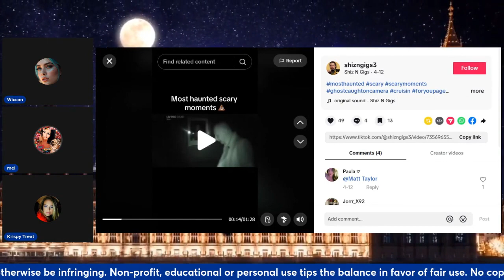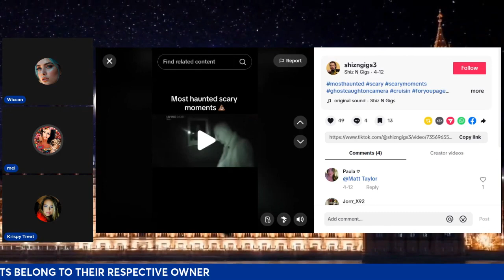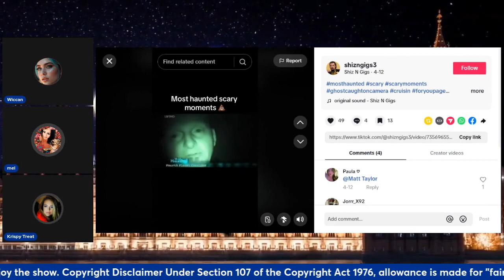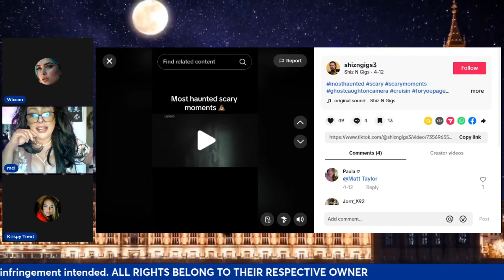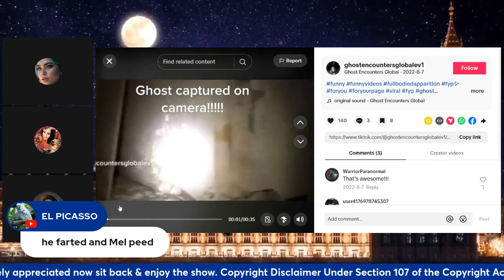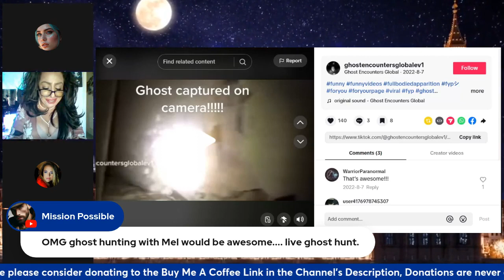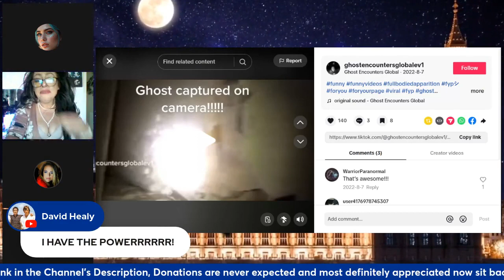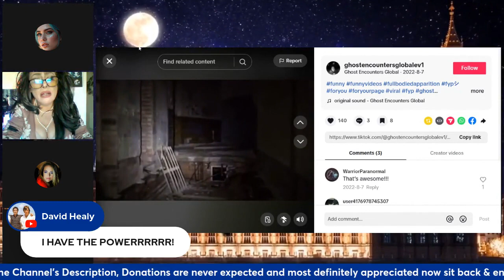Did The Ghost Just Fart?